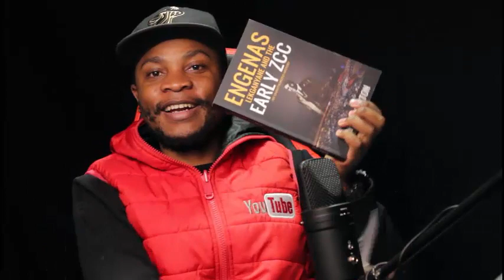😲UNTOLD ZCC Lekganyane History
UNTOLD ZCC Lekganyane History, Barry Morton Engenas Lekganyane and the Early ZCC: An Unauthorized History REVIEW